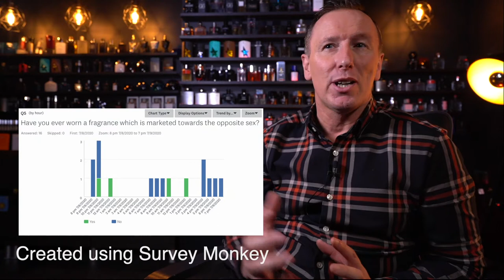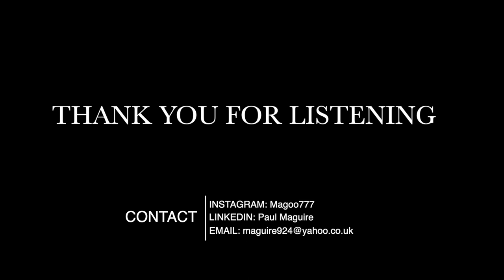Presentation Video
BA Photo - Level 6 Presentation